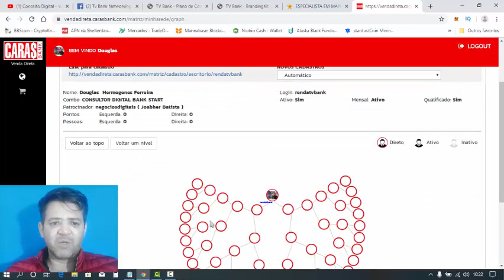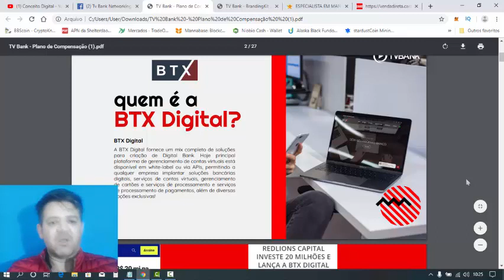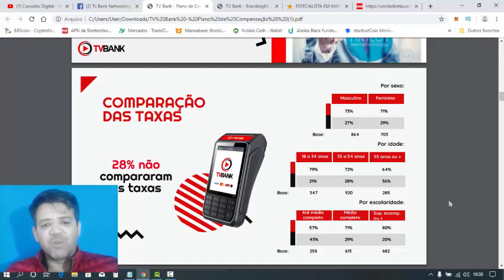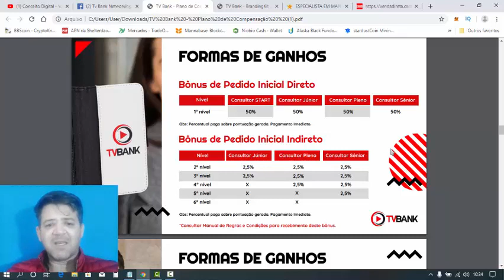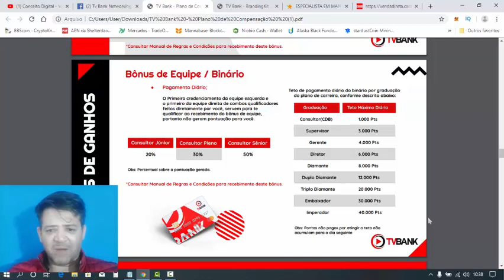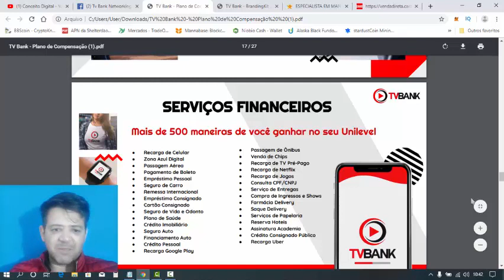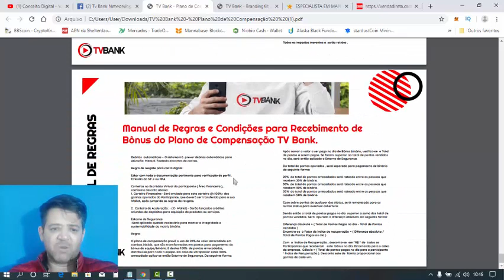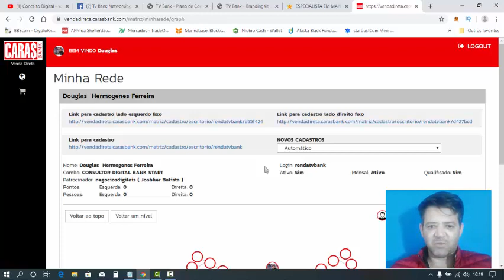💢💥CARAS BANK/CORRA E GANHE UM COMBO DE 200 REAIS VAI ACABAR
SEJA BEM VINDO REVISTAS CARAS/AGORA É MULTINÍVEL/ CARAS BANK
CARAS BANK AGORA É MULTINIVEL APORVEITE ESTA OPORTUNIDADE DE FAZER PARTE DE ALGO GRANDE NÃO PERCA ESTA FORMA DE CRIAR UMA FONTE DE RENDA SEGURA COM CONSISTÊNCIA NA CARAS BANK
OQUE É CARAS BANK,COMO FUNCIONA CARAS BANK,COMO FAZER O CADASTRO NA CARAS BANK,É A CARAS MESMO QUE ESTA NO PROJETO,APRESENTAÇÃO DE NEGOCIO,CARAS BANK,COMO SACAR NA CARAS BANK,BONUS CLIENTE CARAS,
ATENÇÃO ATENÇÃO ATENÇÃO LINK DA APRESENTAÇÃO EM PDF
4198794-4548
Categoria